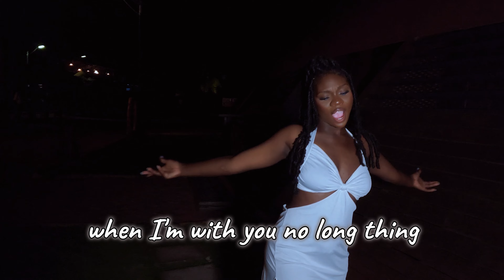Maya Blu - Owner (Lyric Video)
A cute gift from Maya Blu to you all this festive season.
This is the lyric video to her song "Owner" off the "Just Blu On it" EP